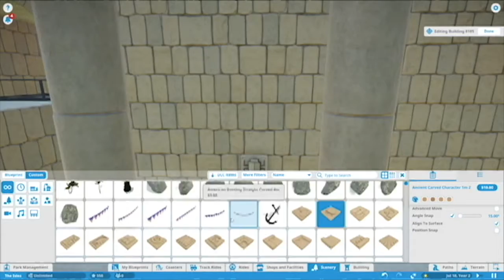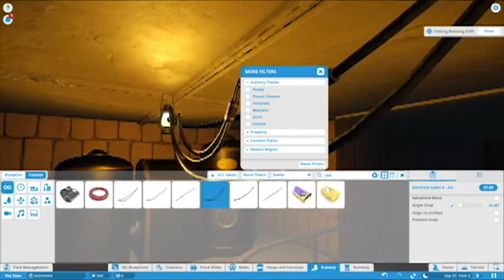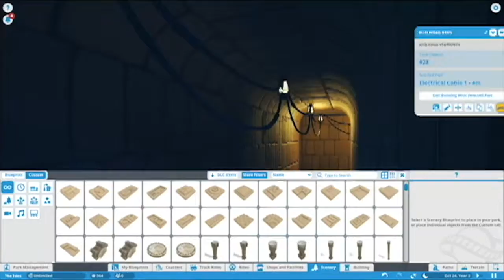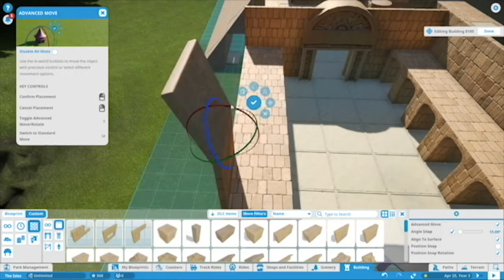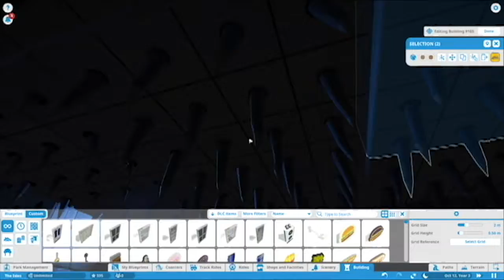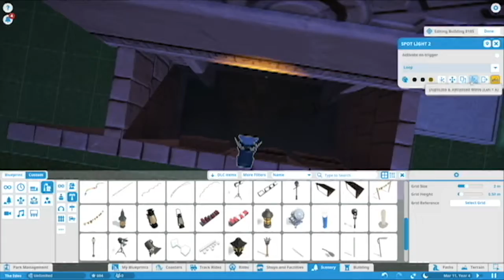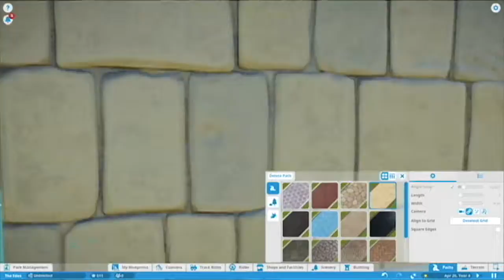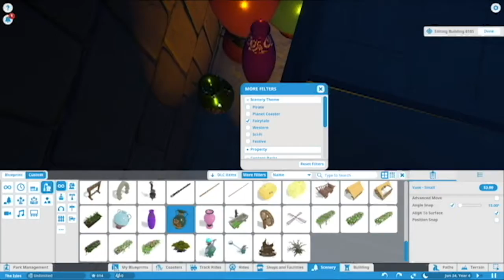Ep.1 Pharaoh's Tomb: Trackless Dark Ride Planet Coaster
Episode one of a planet coaster walkthrough about the creation of my new Dark Ride themed around an ancient Egyptian temple. Behold the curse of the pharaoh.